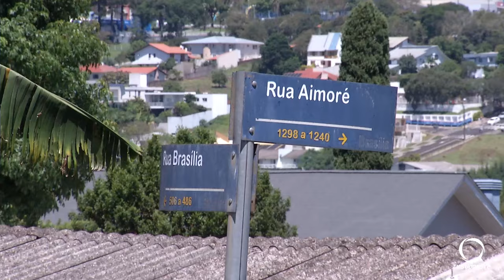Forte colisão provoca o capotamento de uma camionete em Pato Branco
Segurança: A violenta colisão provocou o capotamento de uma camionete Hilux no Bairro Pinheiros em Pato Branco.